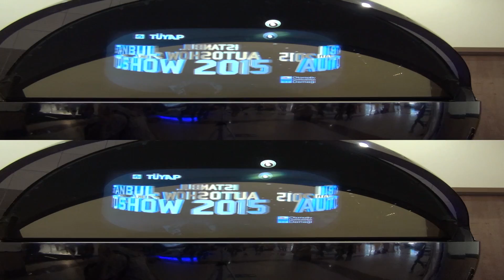Renault Megane 2.0 Turbo R.S. (2015) Exterior and Interior in 3D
Renault Megane 2.0 Turbo R.S. car, model 2015 seen in 3D. The car is with 2.0 Turbo RS petrol engine. Transmission is 6-gear manual (stick shift). Price starts from 54000 Euro. Shown car costs 54325 EUR.

Автомобил Рено Меган 2.0 Турбо Р.С. модел 2015-та година видян в 3Д.

Автомобила беше представен на Истанбул Автошоу 2015.